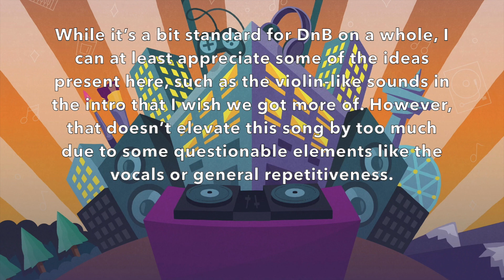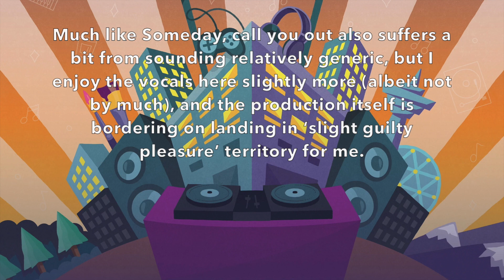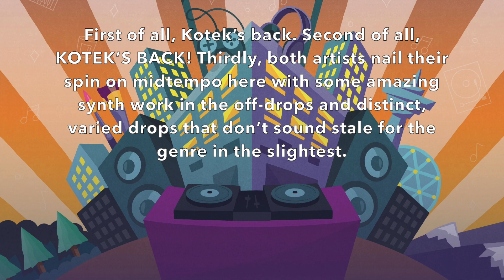Ranking Monstercat Compound 2021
While I'm a little mixed on this comp overall, it's still interesting to see these types of partnerships between labels, and I wouldn't be entirely against something like this in the future.

【Ranking Scale:】
0-0.9/10 - Abysmal
1-1.9/10 - Terrible
2-2.9/10 - Very Bad
3-3.9/10 - Bad
4-4.9/10 - Subpar
5/5.9/10 - Alright
6-6.9/10 - Decent
7-7.9/10 - Good
8-8.9/10 - Great
9-9.9/10 - Amazing
10/10 - Masterpiece